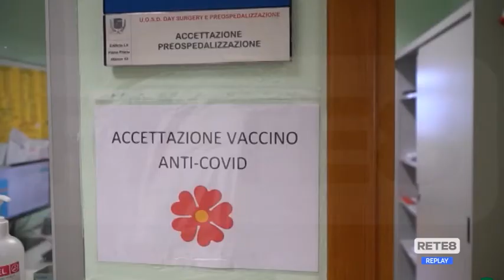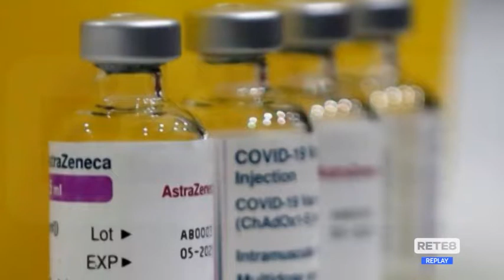Covid L’Aquila - Una provincia in rosso